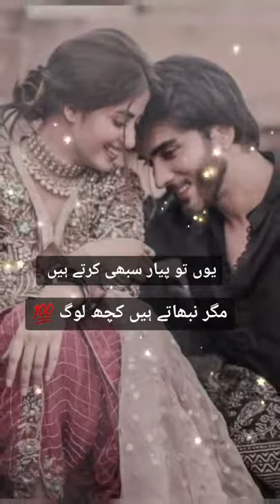New Hindi hot move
Latest sex move India